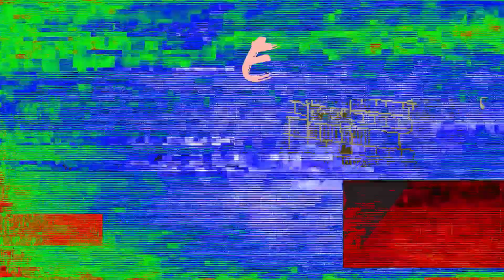Favourite Games from EGX 2024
Although EGX 2024 was a mixed bag, there were still some great games to discover through its limited selection, and in this video we run down eight of our favourites. Links to the Steam page for all the games mentioned can be found below.

Many thanks for checking out our video, and if you have enjoyed it, then we would be very grateful if you could share this as far as possible!

00:00 Intro
00:31 The Eternal Life of Goldman
01:47 SONOKUNI
02:54 Nikoderiko
03:56 Blue Prince
04:54 Yooka-Replaylee
06:06 Victory Heat Rally
07:07 Cat-A-Strophic
07:58 Quantum Witch
08:58 Outro

Game Links